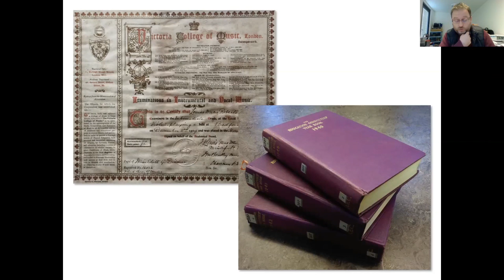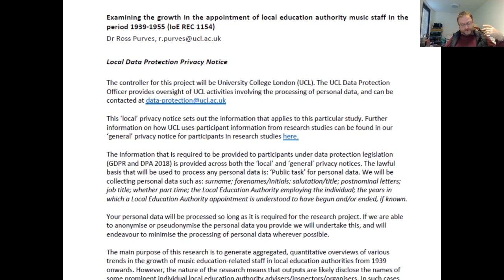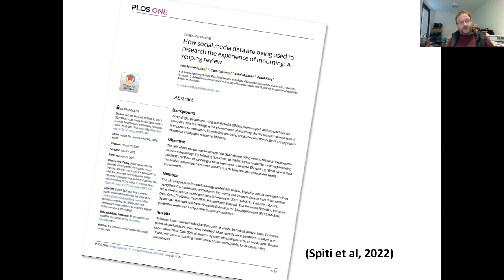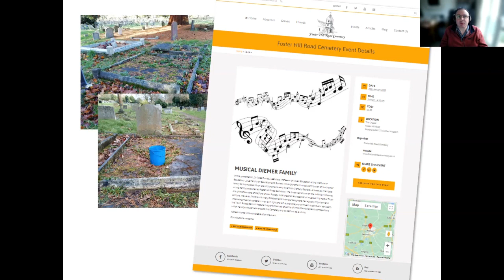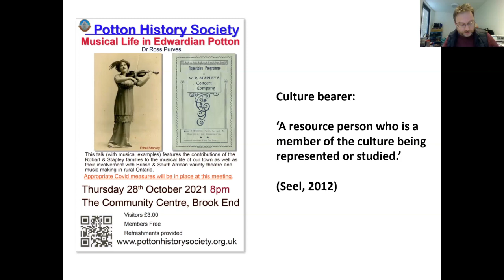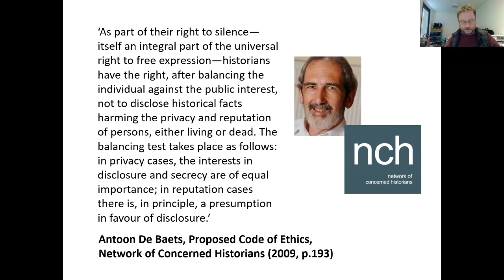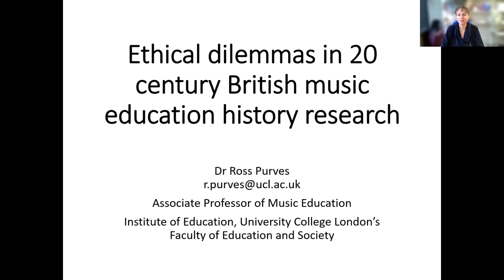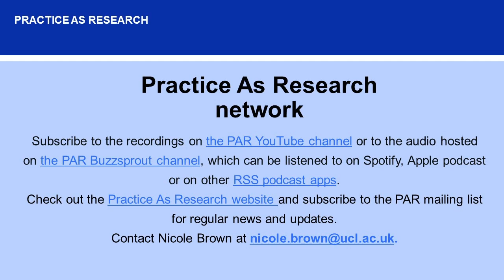Ethical dilemmas in 20 century British music education history research.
In this online seminar Dr Ross Purves reflects on various ethical dilemmas relating to research projects into aspects of twentieth-century British music education history.

Dr Ross Purves will explore the benefits and creative possibilities of technology-mediated research practice in this area, but also some of the potential blunders and ethical dilemmas. Technology has enriched both research projects, enabling rich sensory engagement and fresh analytical insight. Yet the ease, immediacy and sheer power of contemporary technology may also entice the researcher towards rash, inaccurate or in some cases ethically-complex actions. For instance, the vast resources of the British Newspaper Archive have been used to trace the lives and careers of those within projects’ scope, but careful manual cross-referencing has still been necessary to avoid misconnecting reports of multiple individuals whose details matched the search terms. Without such checks there could be serious implications for an individual’s reputation and legacy, not to mention the quality of the research. Moreover, there are some who argue that such individuals – even though possibly deceased for some time – have a ‘right to be forgotten’. Yet by triangulating rich online resources with those held in offline archives and paper documents, Ross potentially casts ‘‘a shaft of brilliant light’ over what had been ‘in historical darkness’ (Crossen-White, 2015). What are the implications of these kinds of activities for living descendants and their own ‘life narratives’? In another example, how should the researcher make appropriate use of resources such as Ancestry.com, which combine access to digitized official archives with amateur genealogical projects created and shared within families. Since both research projects explore the twentieth-century, some individuals who are referenced might still be alive, invoking data protection regulation. Their immediate descendants will certainly be alive, and might inadvertently come to learn of project outputs published online. How should the researcher react if contact is made, or should the researcher set out to proactively make contact? These are historical projects, then, but not that historical – and technology can serve to warp this relatively small passage of time still further, bringing forgotten events to the fore and linking past lives to the present in potentially unexpected ways.

Dr Ross Purves is Associate Professor for Music Education at the UCL Institute of Education and a Senior Fellow of the Higher Education Academy. He was previously Senior Lecturer in Education at De Montfort University, Leicester, where he led modules in music and arts education, computing and educational technology. Ross has presented research at various UK and European education and music conferences and is an experienced performing musician and arranger. Between 2016 and 2018 he was a member of the Musicians’ Union Teachers’ Section National Committee. He currently serves on the Music Education Committee of the London Music Fund and is a school governor of Bedford Road Primary School. Ross received De Montfort University Vice-Chancellor’s Distinguished Teaching Award in both 2017 and 2018. Ross’s research interests include: various aspects of music education and instrumental learning; the application of GIS and geospatial analysis to education research; children’s computer programming; the educational and creative applications of Lego and making; the history of education; teachers’ initial education, early career transition and professional development.